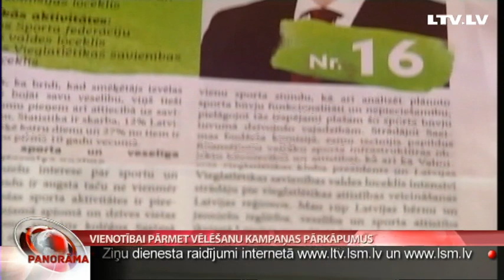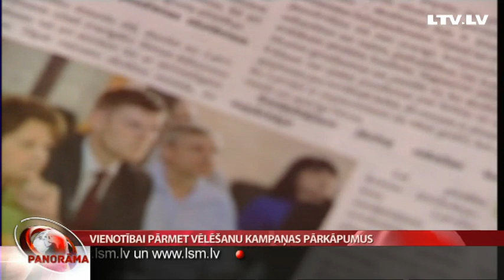“Vienotībai” pārmet vēlēšanu kampaņas pārkāpumus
Korupcijas novēršanas un apkarošanas birojs nolēmis sodīt partiju “Vienotība”  par priekšvēlēšanu izdevumu limita pārsniegšanu. Turklāt pārkāpumu dēļ partijai varētu apturēt valsts finansējumu, kas šim politiskajam spēkam ir 140 000 eiro gadā. “Vienotība” biroja secinājumiem gan nepiekrīt un lēmumu pārsūdzējusi, jo KNAB pārmetumi saistīti ar trešo personu iesaistīšanos kampaņā, ko partija nevarot ietekmēt.  Vairāk stāsta Liene Barisa-Sermule.